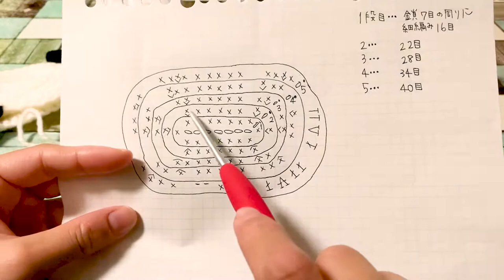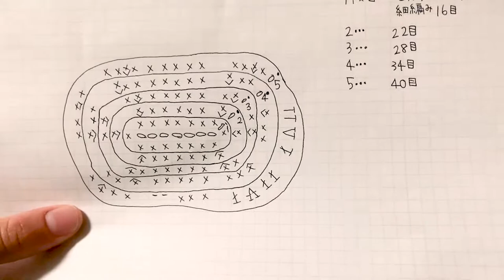【かぎ編み】１００均毛糸で作る！！スヌーピーエコたわしPart２♪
こんにちわYUIです！！

今回、作っていくのは去年70周年のアニバーサリーを迎えた
スヌーピー をダイソーさんの毛糸のみで作って見ました♪

スヌーピーはこのYouTubeチャンネルを開設して
初めて投稿した動画がスヌーピー だったので
かなり思い入れがあるキャラクターだったのですが

今、見返しても普段見るスヌーピー とは
ちょっと違うスヌーピーになってしまっていたのと
mikamikaさんからリクエストも頂いていたので
今回スヌーピー のエコたわしPart2を作成することにしました！！
（投稿遅くなりましてすみませんでした（ ;  ; ））

スヌーピーは一見難しそうに見えますが
パーツ毎の作り方はそこまで難しくは無いのですが
今回は笑った口を表現したので口部分が湾曲する様な形に
なっているので、少し難しかったです。。

もしゆっくり解説はしていますが、
どーしても難しいよーって方がいましたら
口を閉じているVer,のスヌーピー も充分可愛いと思いますので
最後まで一緒に作って頂けると嬉しいです(*´ω｀)ﾉ

次回は、こちらもかなりお待たせしてしまっている
ウータンのエコたわしをアップ予定なので

今回の動画を少しでも良いな！って思って頂けた方はグットボタンを
押して頂けるとかなり励みになりますので宜しくお願いします♪

スヌーピー画像提供
出典：ClipArtBest.com